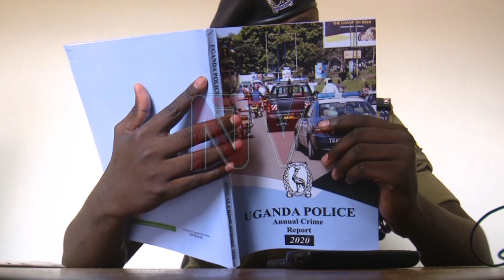EKITUNDU KYA OLD KAMPALA: Abakulembeze boogedde lwaki waliyo emisango mingi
Twakubuulidde ku alipoota ya poliisi ku buzzi bw’emisango eya 2020 eyalaze nti Old Kampala kye kitundu ekyasinga emisango egyaloopebwa eri poliisi. Olwaleero tusiibye mu bitundu ebikola Old Kampala nga twogera n’abamu ku bantu abawangaaliramu nga obuzzi bw’emisango babuteeka ku poliisi gye bagamba eyitiridde okukola okunoonyereza okw’ekibogwe ekivaako abazzi b’emisango okukola buli fujjo lye baagala.